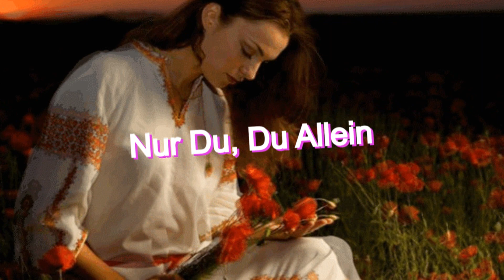Nur Du, Du allein ***Tina Rheinford***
Ein alter Gassenhauer.